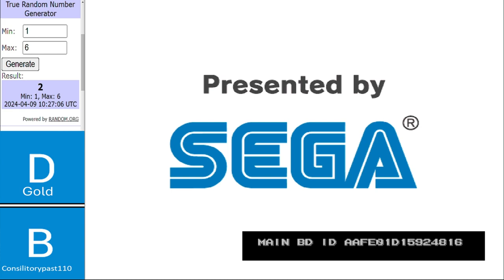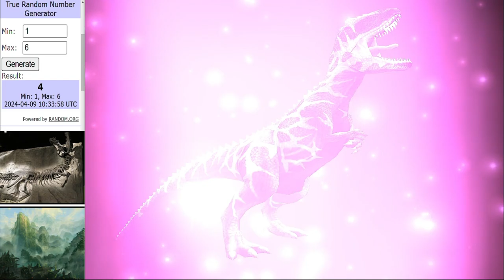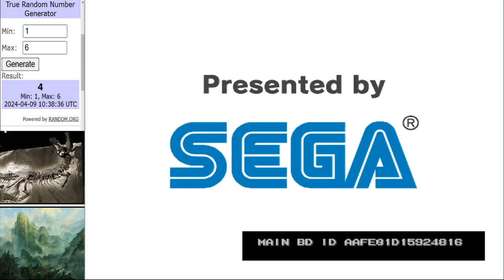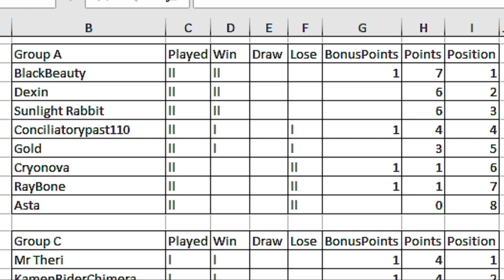Dinosaur King Arcade Tournament | WCVl Group Stage | Group A Round 2 古代王者恐竜キング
Time to start round 2.

Matches in this video:
Gold vs ConciliatoryPast110
BlackBeauty vs Asta
SunlightRabbit vs RayBone
Main Event:
Cryonova vs Dexin